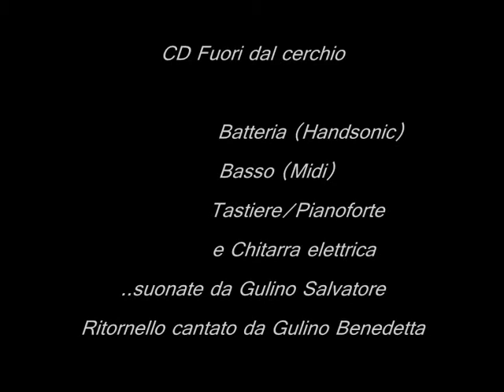"Temporale" Dance italiana di Gulino Salvatore I Fulmini Barrafranca Disco remix DJ melodica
"Temporale" (Categoria:Dance)
tratto dal CD Fuori dal cerchio

Musica composta da Gulino Salvatore
Testo Di Gulino Benedetta e Giuseppe